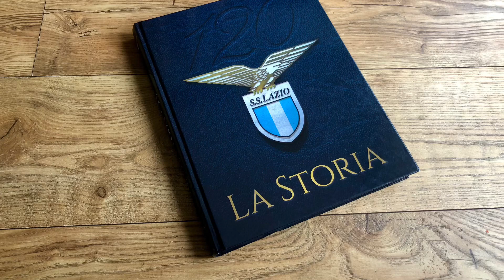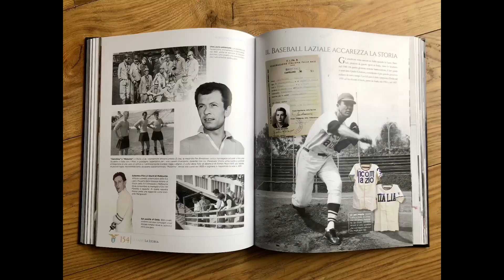CalcioEngland: Book Review - Lazio 120 La Storia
Calcio England’s review of a glorious 300 page, hardback history of SS Lazio. Liberally illustrated, with text in Italian language - covering  historic moments, famous victories, iconic players and former stadia.